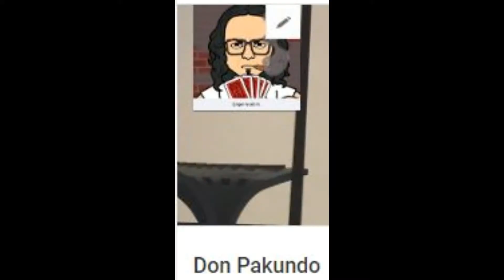Welcome guys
2.  "its fair use" No copyright is claimed and to the extent  that material may appear to be infringed , I assert that such alleged infringement is permissible under U.S. and Philippine copyright law. If you believe material have been used in an unauthorized manner, please contact the poster.
3. This Video is not associated with any company or products mentioned on the video.
4. No intention to infringe photos or audio used in this video.